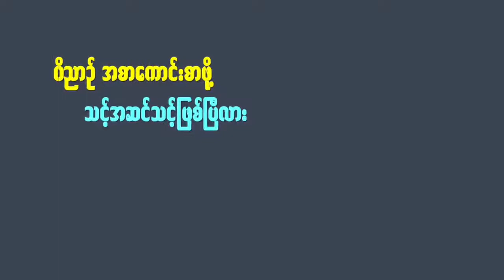သင့်ဝိညာဉ်ရေးရာအတွက် | Hope Connect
မိတ်ဆွေ အမှန်အတိုင်းဖြေပါ

၁) သင့်ဝိညာဉ်ရေးရာ အခြေအနေကို အားရကျေနပ်မှုရှိလား?
၂) အပတ်စဉ် ဝတ်ပြုကိုးကွယ်ခြင်းအစီအစဉ်ကပြန်လာပေမယ့် နေ့ရက်သစ်တွေကို ရင်ဆိုင်ဖို့ ခွန်အား မရှိသလို ခံစားနေရလား?
၃) ဝိညာဉ်အစာကောင်းကောင်းကို ဘယ်တုန်းက နောက်ဆုံးစားခဲ့သလဲ?

သင့်ဝိညာဉ်ရေးရာလောက် လောကကြီးမှာ အရေးကြီးတာမရှိပါဘူး မိတ်ဆွေ။
ဒါကြောင့် သင့်ဝိညာဉ်ရေးရာအတွက် Hope Connect ကိုလာခဲ့ပါ။

Hope Connect ဆိုတာ Melbourne မှာ ရှိတဲ့ ယုံကြည်သူများ ၂ ပတ်တစ်ကြိမ် သောကြာနေ့တိုင်း တွေ့ဆုံတဲ့ နေရာလေးဖြစ်ပါတယ်။

Hope Connect မှာ ဆရာ David Kim နဲ့ ဆရာမ Mercy Kim တို့ထံမှ လတ်ဆတ်ကောင်းမွန်တဲ့ နုတ်ကပတ်တော်ကို ကြားရမှာ ဖြစ်ပါတယ်။

ဒါ့အပြင် ဘုရားရဲ့ မျက်မှောက်တော်ထဲကို ချီးမွမ်းကိုးကွယ်ခြင်းအားဖြင့် အတူအကွ တိုးဝင်မှာ ဖြစ်သလို ဘဝမှာ လိုအပ်တဲ့ အကြံဉာဏ်တွေလည်း ရရှိမှာ ဖြစ်ပါတယ်။

ဒါကြောင့် သင့်ဝိညာဉ်ရေးရာအတွက် Hope Connect ကို လာရောက်ဖို့ ဖိတ်ခေါ်ပါတယ်။

Next Meeting:
ဆရာ David Kim နေအိမ် ( လာရောက်လိုပါက လိပ်စာ ပို့ပေးမည်)
Friday 21 December 2018
6:30pm BBQ & Fellowship
7:30pm Worship